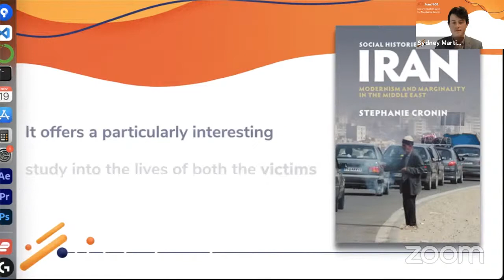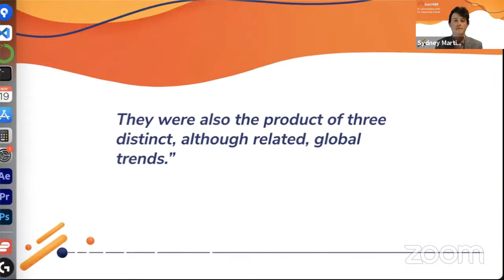Stephanie Cronin - Social Histories of Iran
On November 19th the Iran 1400 Project hosted a Spotlighting an Author event with distinguished social historian, Stephanie Cronin of Oxford University. Dr. Cronin discussed her newly-released book, Social Histories of Iran: Modernism and Marginality in the Middle East, which problematizes concepts of modernity in Iran and the broader Middle East with a global comparative perspective. The book investigates the lives of the underclasses of Iranian society in the 19th and 20th centuries and their particular relationship with both socio-economic hierarchies and modernity. A central argument of the book is that modernity was a project conducted by the elite classes of society, especially in the context of Iran. Throughout the Q&A session, Dr. Cronin answered questions on topics ranging from issues surrounding veiling to the history of slavery in Iran and the surrounding region. The event serves not only as a fitting summary of Dr. Cronin's book but also as a fascinating discussion for anyone interested in the history of Iran in the last century.